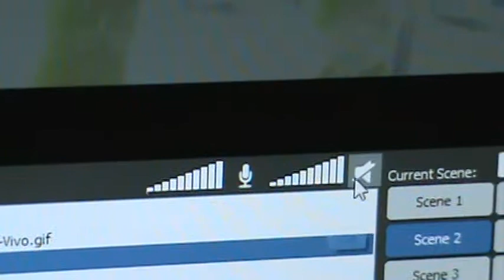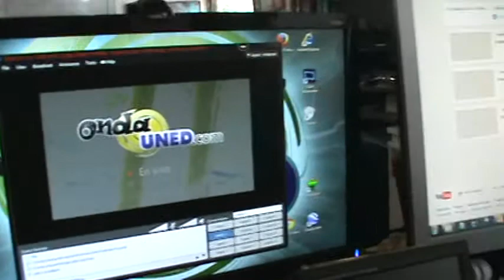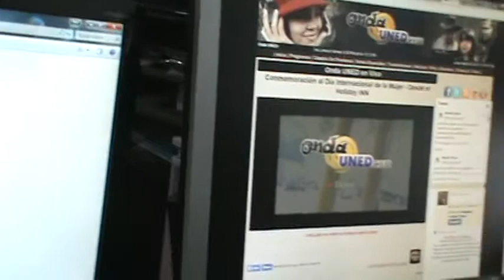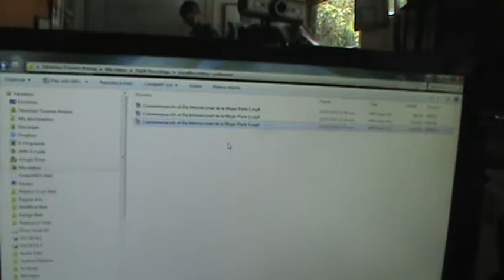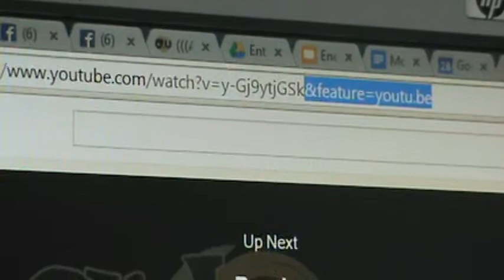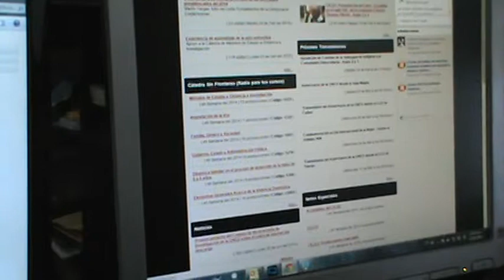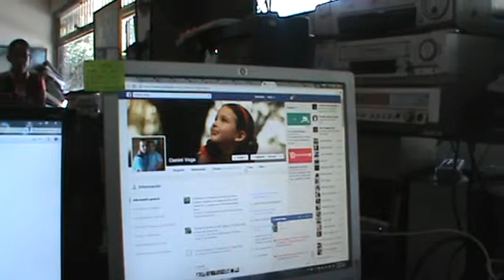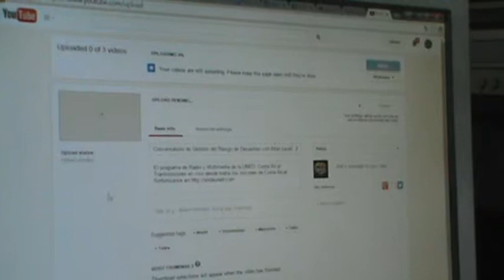Tutorial Como transmitir video por internet con Onda UNED Parte 2